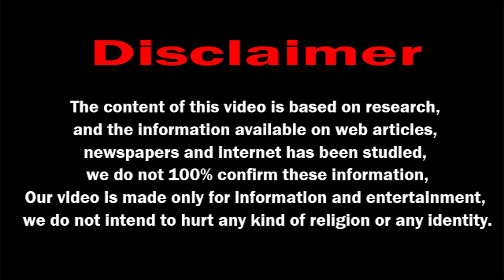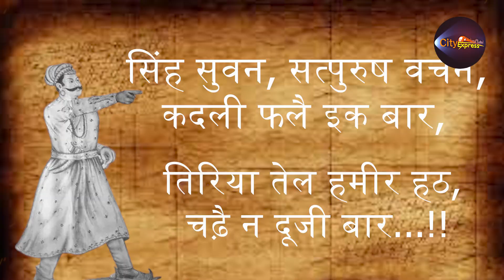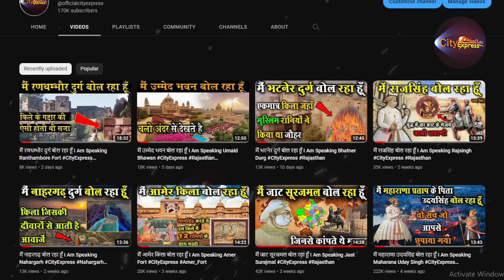मैं हम्मीर देव चौहान बोल रहा हूँ I Am Speaking Hammir Dev Chauhan